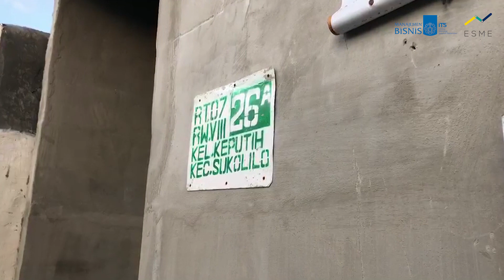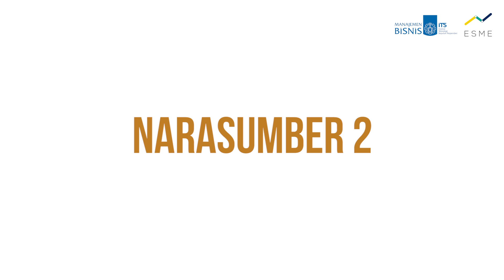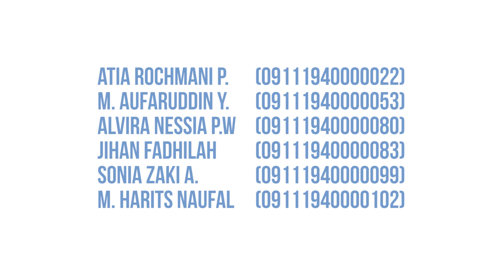Interview - Kelompok 5 Design Thinking A 2020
Hai, perkenalkan kami adalah Mahasiswa/i dari Manajemen Bisnis ITS.
Kami dari kelompok 5 yang beranggotakan:
1. Atia Rochmani Putri   (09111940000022)
2. Muhammad Aufaruddin Yusuf (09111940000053)
3. Alvira Nessia Putri W.   (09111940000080)
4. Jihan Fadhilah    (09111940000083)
5. Sonia Zaki Aditya           (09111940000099)
6. Moch. Harits Naufal   (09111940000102)
Kotor dan keruhnya air PDAM adalah masalah lama yang masih terjadi hingga kini. Kami, ingin mencoba untuk terjun langsung kepada masyarakat di sekitar kampus ITS untuk mengetahui bagaimana pendapat mereka tentang kualitas air PDAM di daerah mereka.